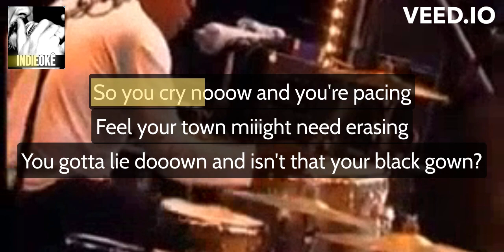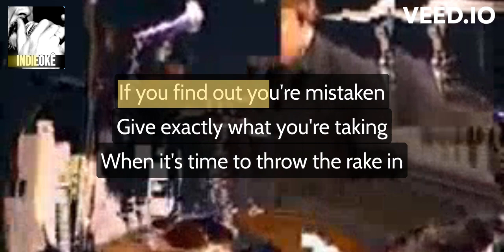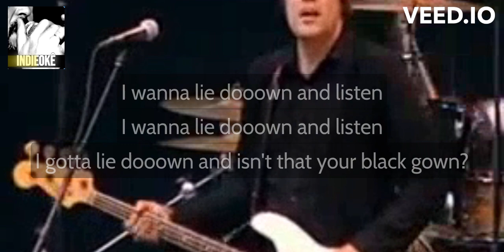Lemonheads - Black Gown [karaoke]